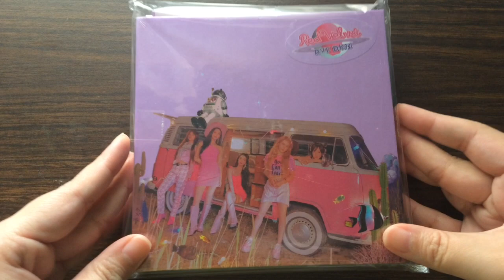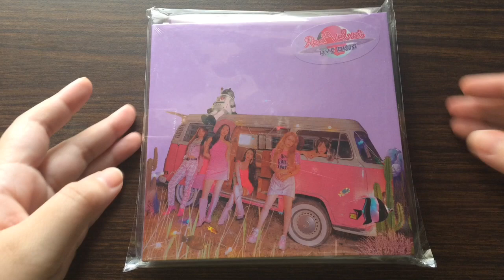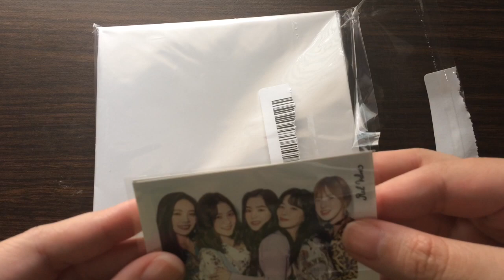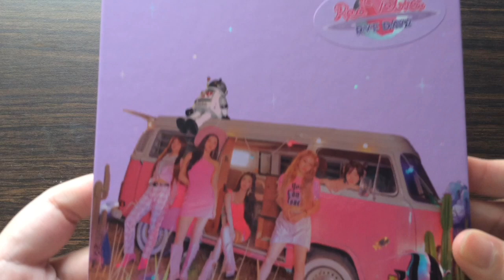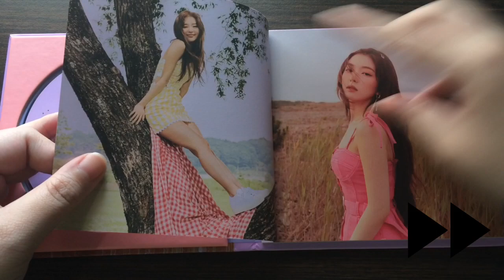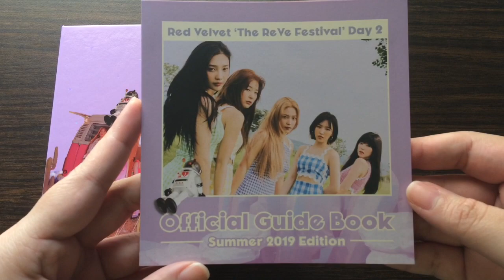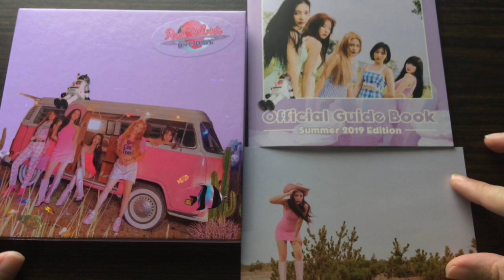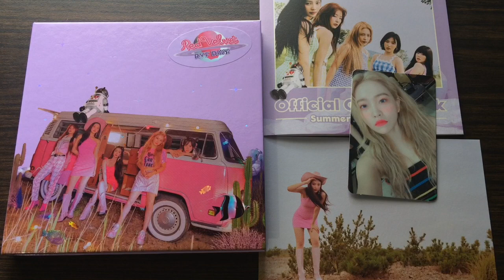☆ Unboxing 레드벨벳 Red Velvet 4th Special Album The Reve Festival Day 2 (Guide book ver)♪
★ And on today's episode of "Red Velvet delivered another bop" we got yet another Yeri photocard (the curse is real y'all) I am 100% convinced she loves me. I love her too but I love Irene a lil bit more Yerimie I'm sorry! :( anyway, Umpah Umpah is such a fun song, the pastel aesthetic of this album and the photos is to die for!!! especially if you're into that color palette like me. Can't wait for the finale of this 3 part series!! (lowkey hoping for a velvet concept for that)